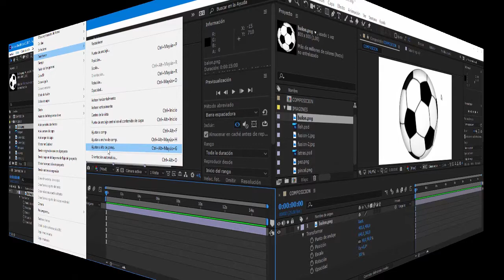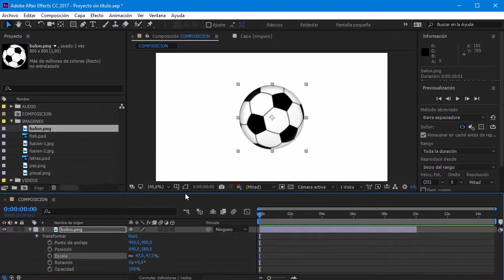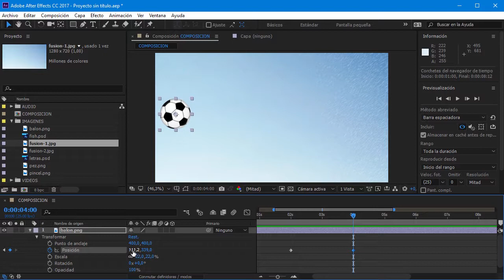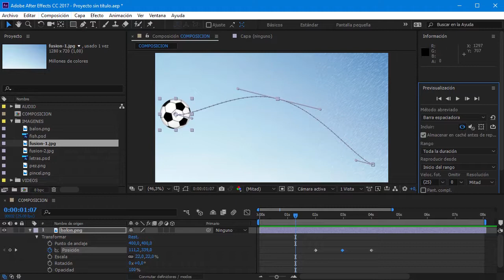Curso de After Effects #16 Edicion de keyframes